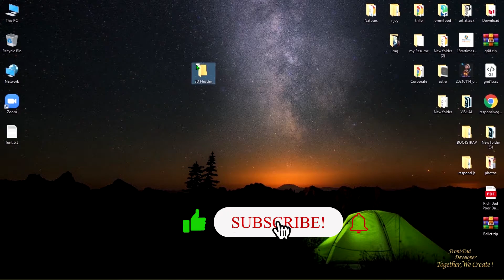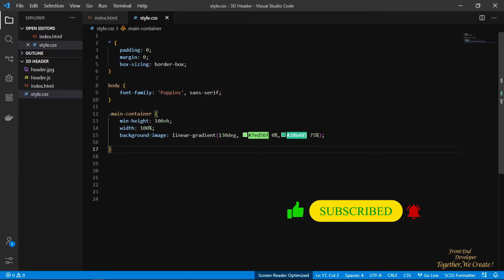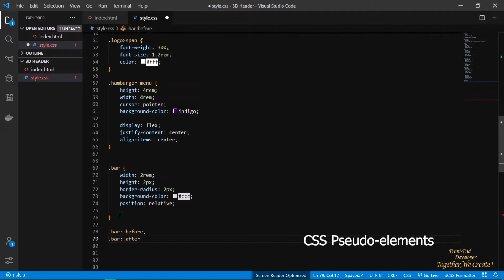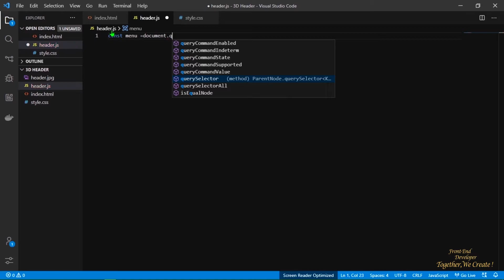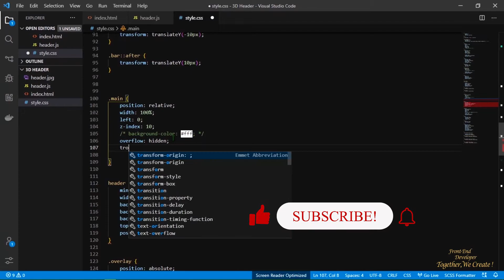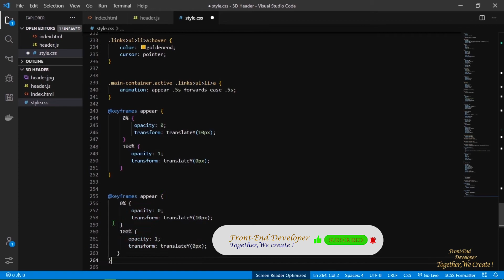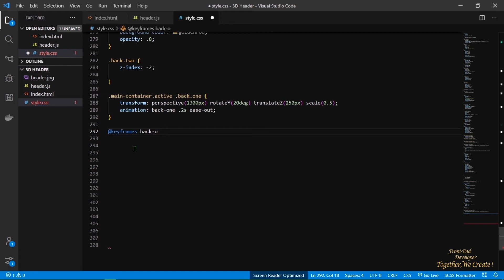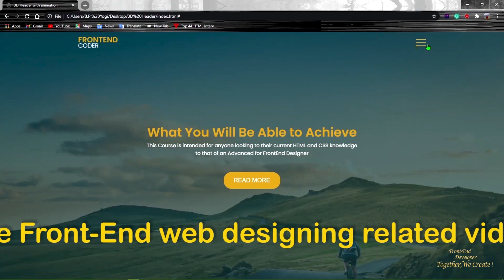Create a Animated 3D Navigation Bar-Header using HTML,CSS & JS || Awesome 3D Nav-Bar Animation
In this video you will learn to create a Animated 3D Navigation-Bar & Header design using HTML, CSS & JAVASCRIPT. .Create a fully animated 3D Navigation Bar-Header step-by-step..
Hope this tutorials will help you to learn some advanced techniques to build a awesome animated 3D Navigation Bar ...

web design
3D-Header